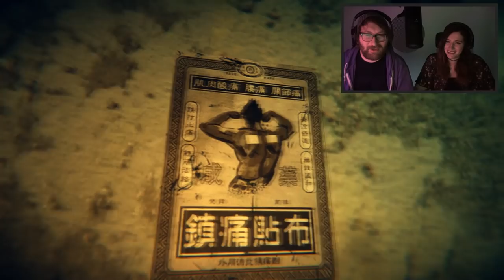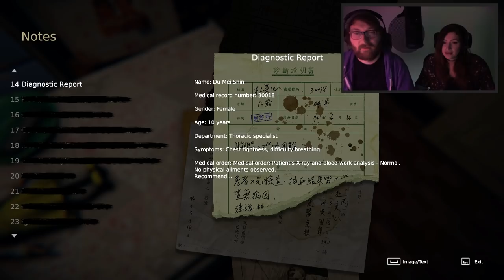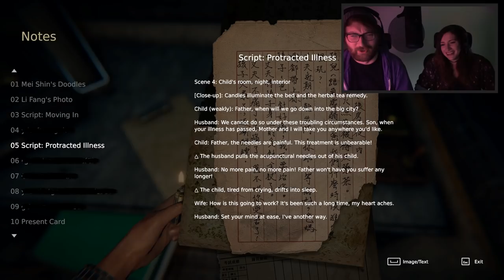DICE BOY | DEVOTION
I talk about my secret stash that I have hidden in my house!